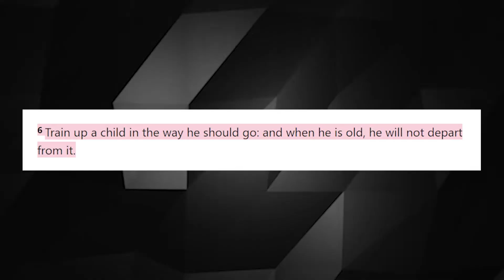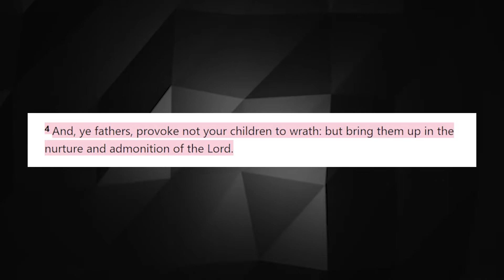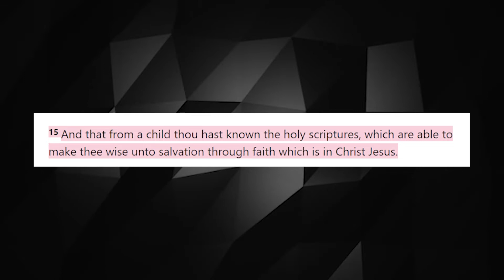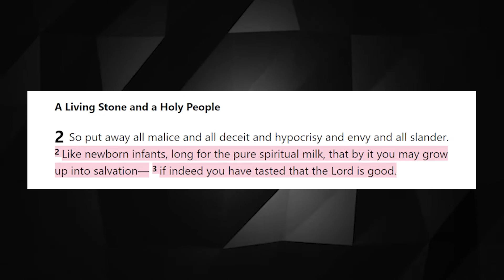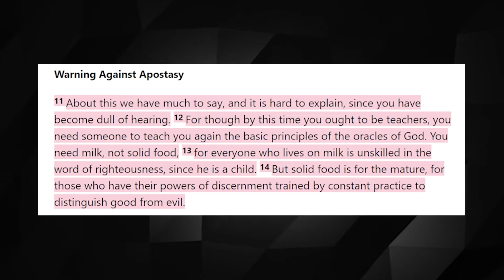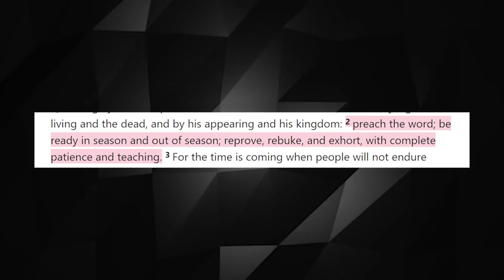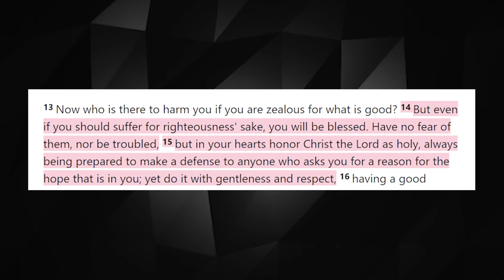Apostle Arome Osayi "WARNS" the Youth & 4 Ways to GROW in your CHRISTIAN Journey as YOUTH